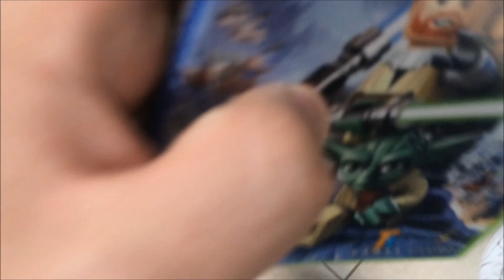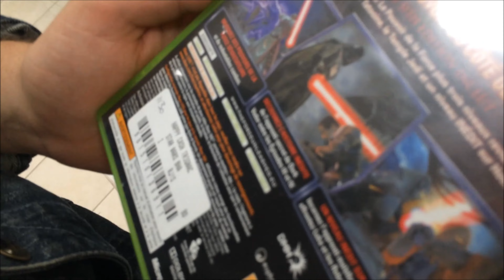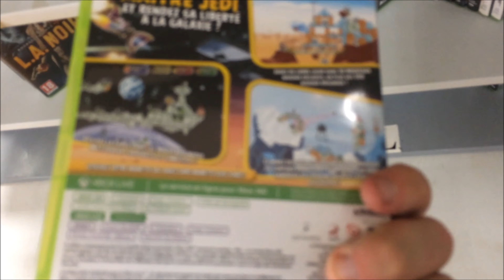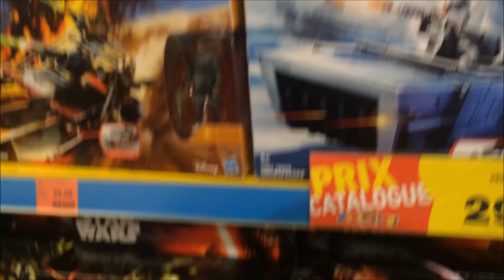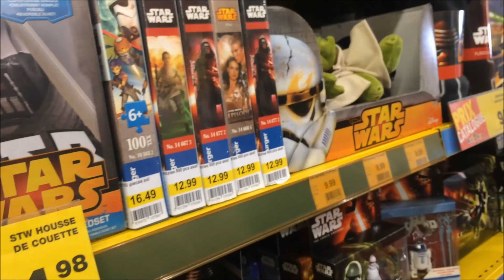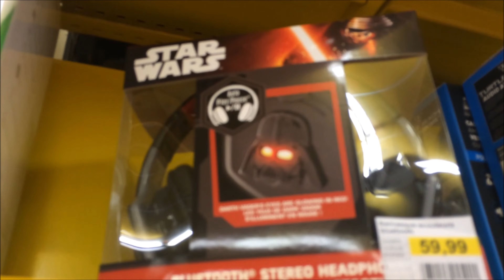À LA RECHERCHE ! (vidéo de 2015, défi des 100 followers Twitch)